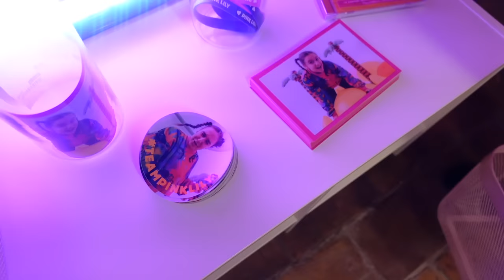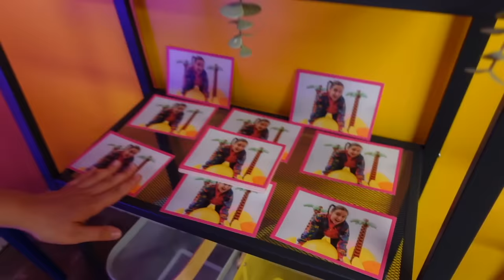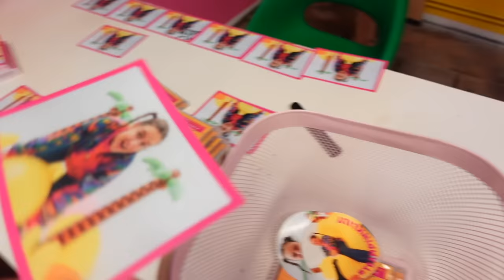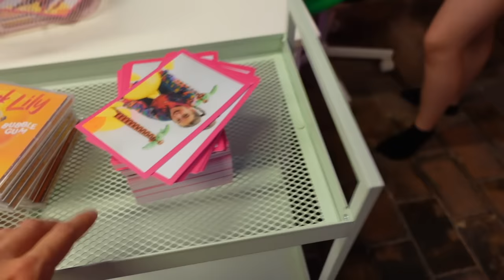ON OUVRE UN MAGASIN DANS NOTRE MAISON ! PINK LILY SHOP !